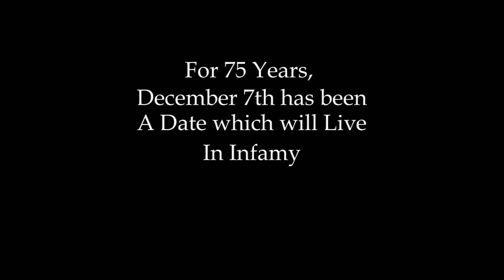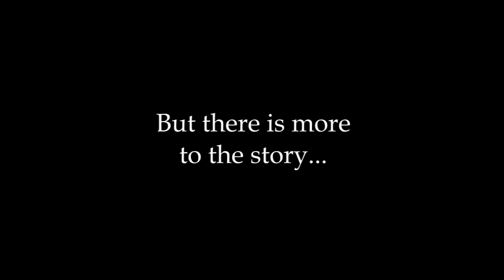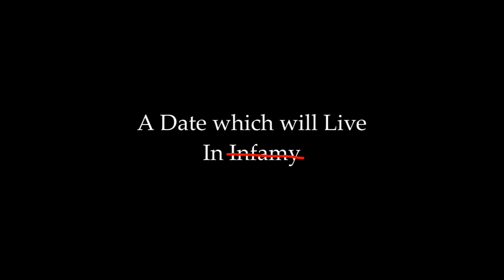A Date Which WIll Live in Bravery: Trailer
The first 24 hours of World War II was the most heroic day in US History, with 18 Medal of Honor recipients, 85 Navy Cross recipients, and 16 Distinguished Service Cross recipients. Combined with 2 Victoria Cross recipients, a Medal for Merit recipient, and four Navy Cross recipients these 126 heroes tell the story of the start of the Pacific War.